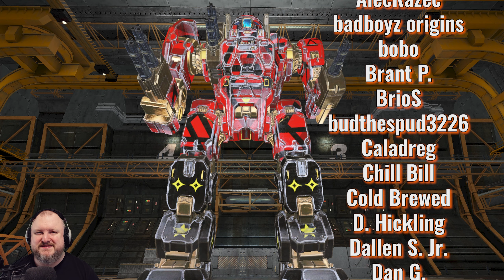30% cooldown reduction UAC5 MONSTER! - Executioner - German Mechgineering #1075 MWO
What's better than 4x Clan Ultra AC/5? 5x Clan Ultra AC/5, from the Executioner Sovereign with almost 30% cooldown reduction! In this video guide you'll get a quick overview of the mech build, see how it is best played in the game, and then I will guide you through the setup and build process as well as share tips&tricks specific to the mech. Enjoy!

00:00 Intro and Match 1
07:54 Match 2
12:35 Match 3
18:53 Build and Discussion